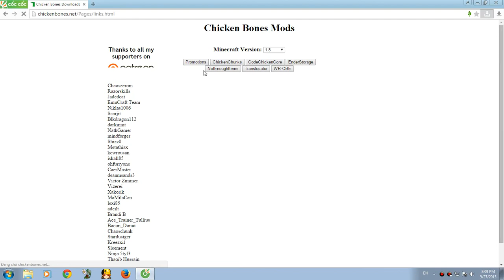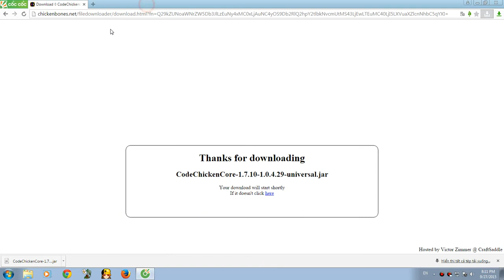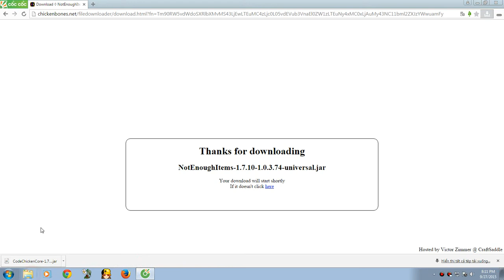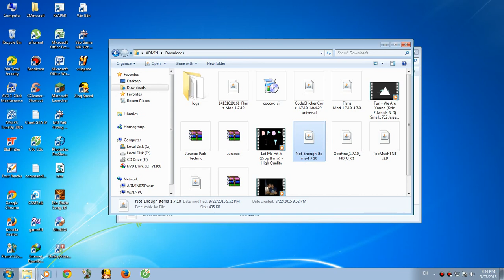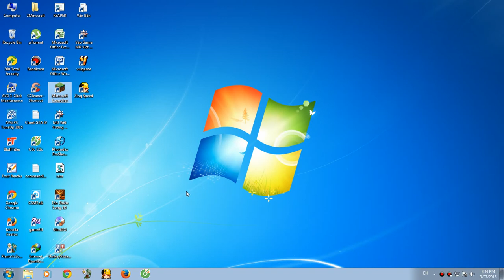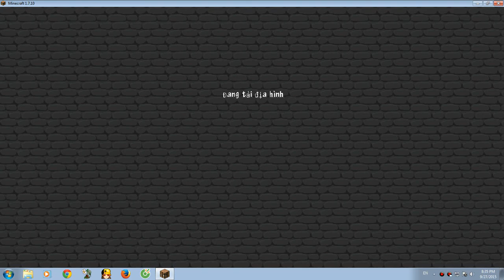Hướng Dẫn Download Và Cài Đặt Mod Not Enough Items Minecraft 1.7.10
Hơi Rè Và Nhỏ Thông Cảm Nha